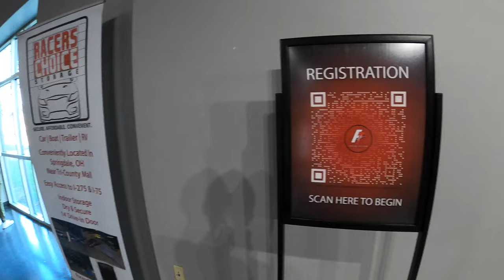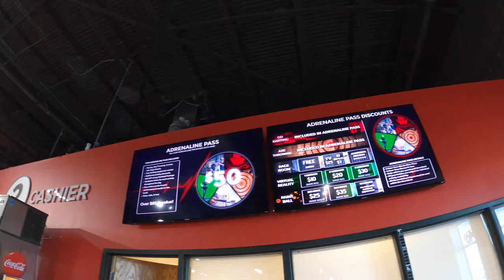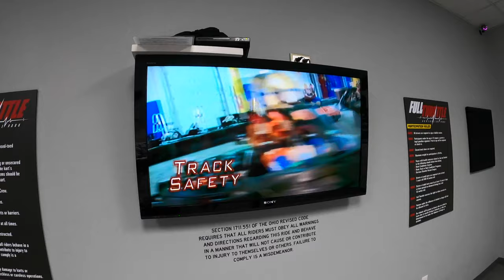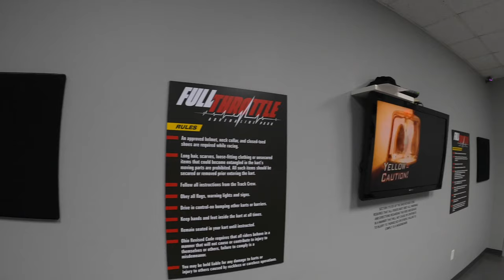Adrenaline Park in Cincinnati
Full Throttle Adrenaline Park in Cincinnati, Ohio.  They have high speed go karting, axe throwing, virtual reality, and paintball.  We bought the Adrenaline Pass for $50 each. We had a great time.  I highly recommend this place if you’re looking to have a fun time with friends and family.